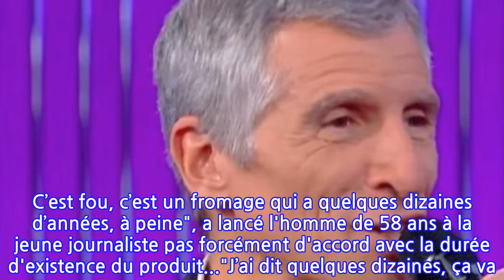Nagui : "Ne soyez pas désagréable !"... Comment l'animateur a envoyé balader cette...